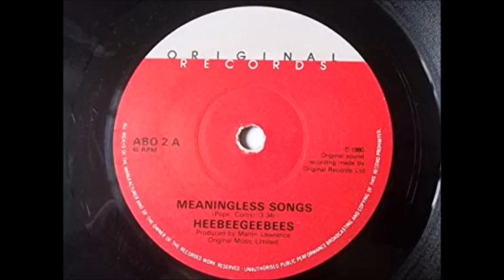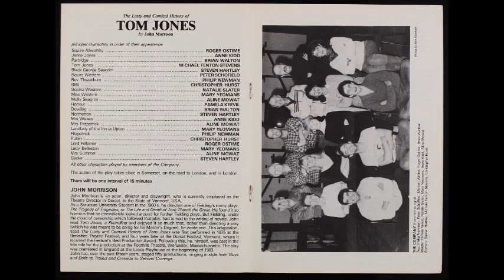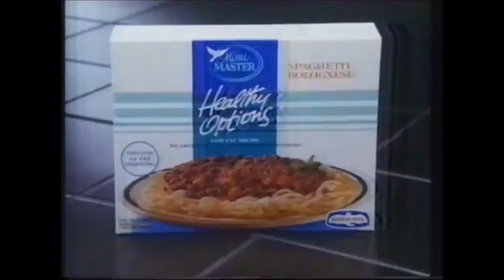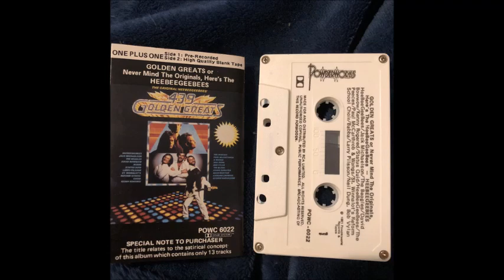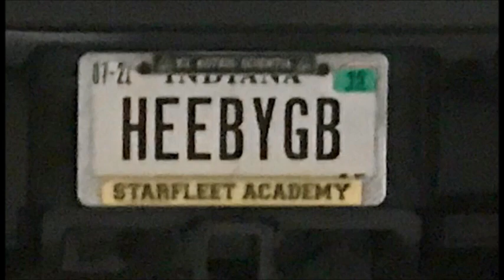Michael Fenton Stevens the video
SOUNDTRACK

SOUNDTRACK

Heebeegeebees
Meaningless Song

Status Quid
Boring Song

Quite Ahead of My Time
David Bowwow

FULL COPYRIGHT TO ALL ABOVE ARTISTES